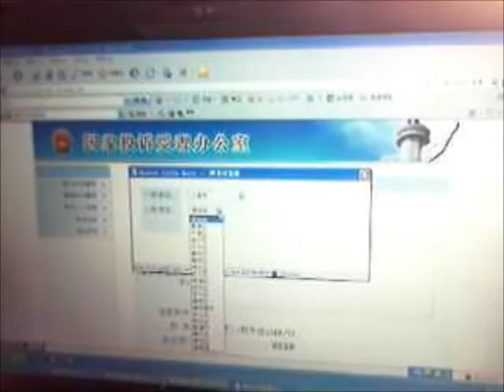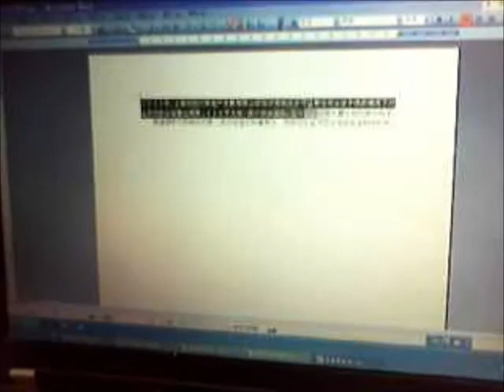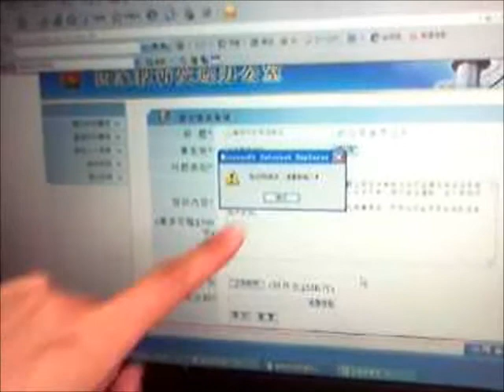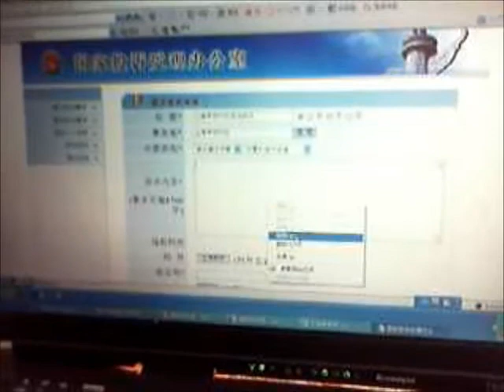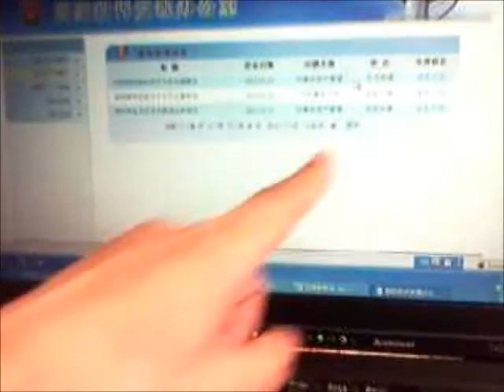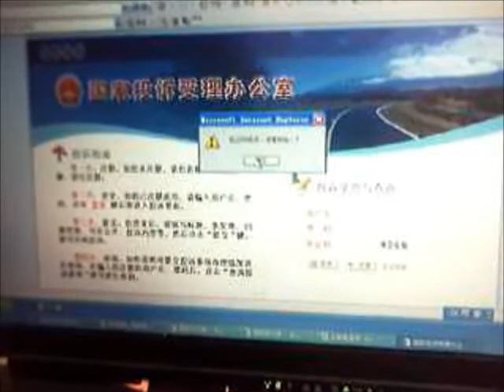中国黑暗信访现状.wmv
金月花作为一个中国公民的网上信访权利被国家信访局剥夺.